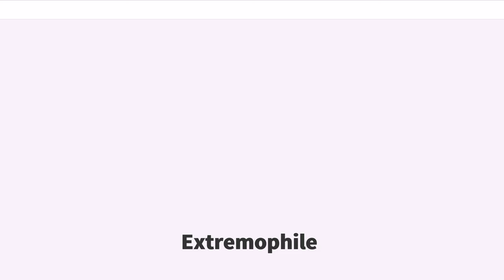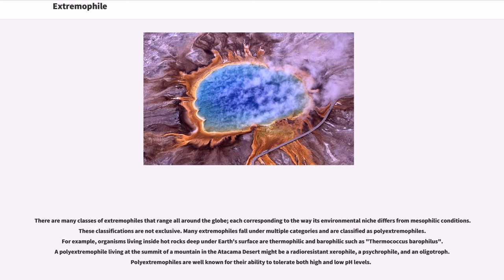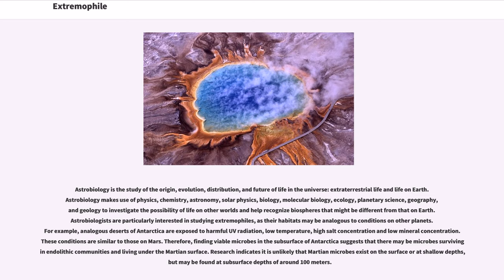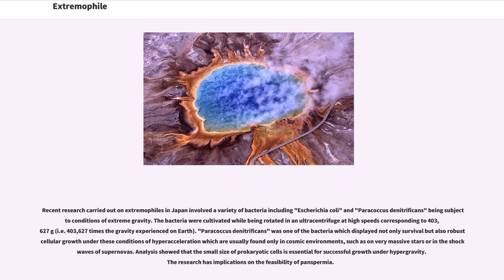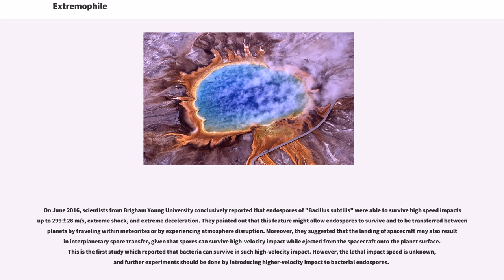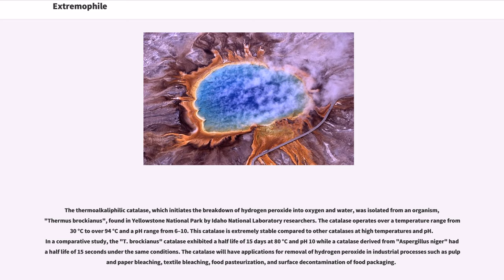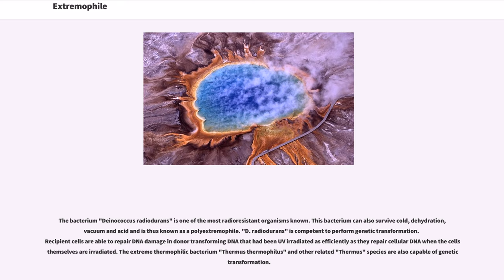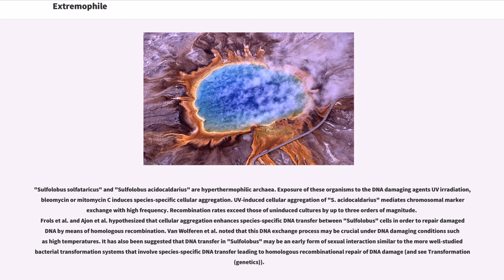Extremophile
An extremophile (from Latin ' meaning "extreme" and Greek ' () meaning "love") is an organism that thrives in physically or geochemically extreme conditions that are detrimental to most life on Earth. In contrast, organisms that live in more moderate environments may be termed mesophiles or neutrophiles.

In the 1980s and 1990s, biologists found that microbial life has great flexibility for surviving in extreme environments—niches that are acidic or extraordinarily hot, for example—that would be completely inhospitable to complex organisms. Some scientists even concluded that life may have begun on Earth in hydrothermal vents far under the ocean's surface.

According to astrophysicist Steinn Sigurdsson, "There are viable bacterial spores that have been found that are 40 million years old on Earth—and we know they're very hardened to radiation." Some bacteria were found living in the cold and dark in a lake buried a half-mile deep under the ice in Antarctica, and in the Marianas Trench, the deepest place in Earth's oceans. Some microorganisms have been found thriving inside rocks up to below the sea floor under of ocean off the coast of the northwestern United States. According to one of the researchers, "You can find microbes everywhere—they're extremely adaptable to conditions, and survive wherever they are." A key to extremophile adaptation is their amino acid composition, affecting their protein folding ability under particular conditions.

There are many classes of extremophiles that range all around the globe; each corresponding to the way its environmental niche differs from mesophilic conditions. These classifications are not exclusive. Many extremophiles fall under multiple categories and are classified as polyextremophiles. For example, o...